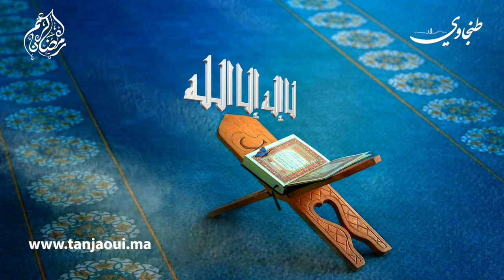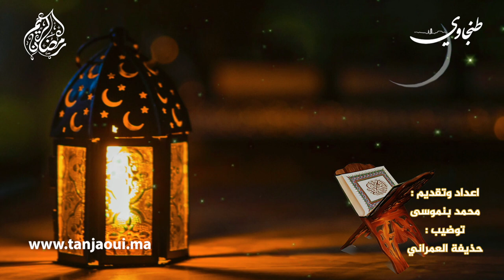برنامج " الدين والطب في رمضان ".. الحلقة 1